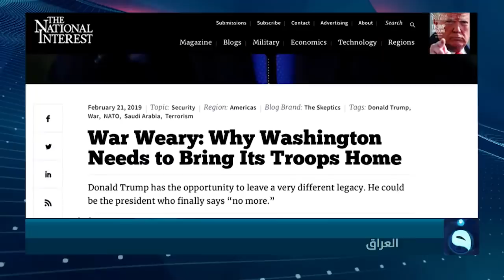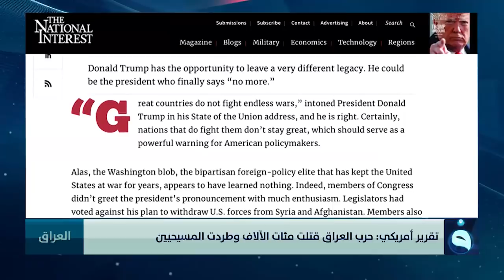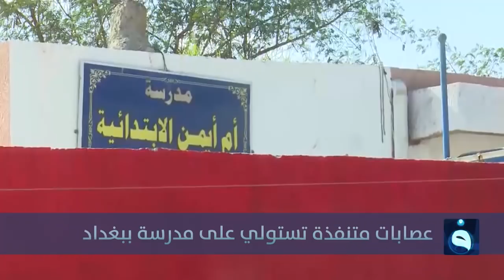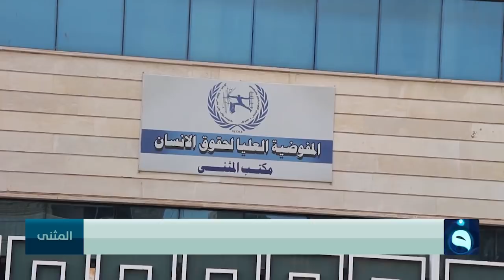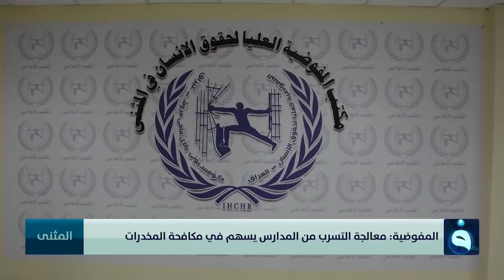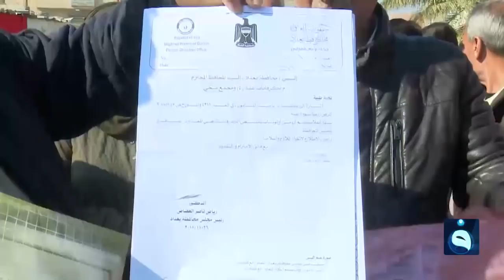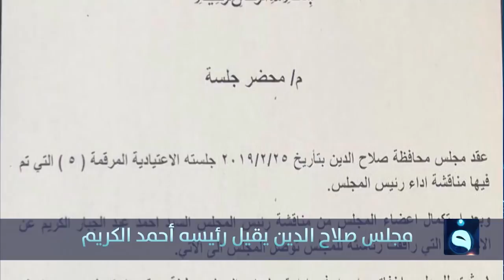نشرة أخبار الثالثة من قناة الفلوجة 25-2-2019